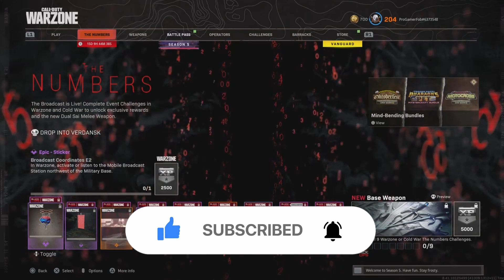UNLOCKING THE NEW DUAL SAI MELEE WEAPON IN WARZONE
Thanks for watching dont forget to leave a like and subscribe if u are new also dont forget to subscribe to my friends channel and follow my social medias for updates to when i post a video or go live